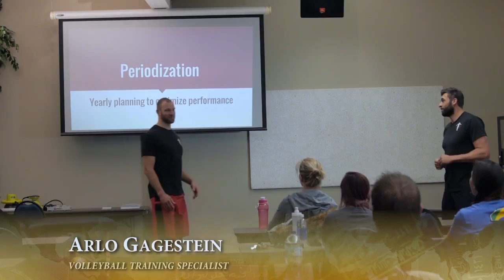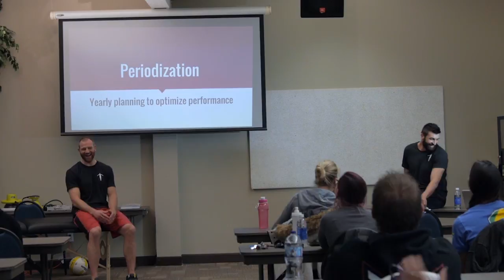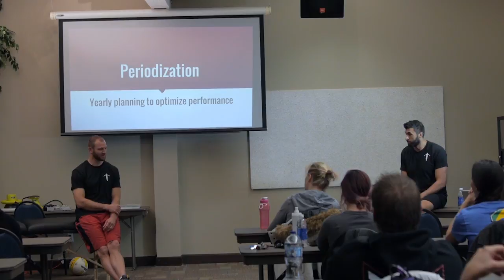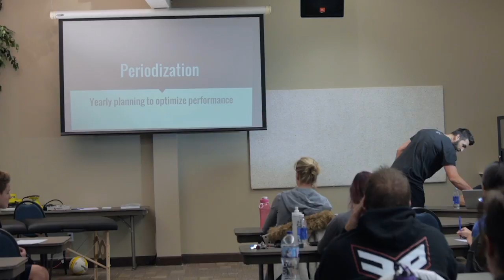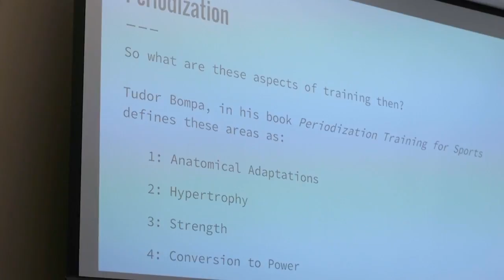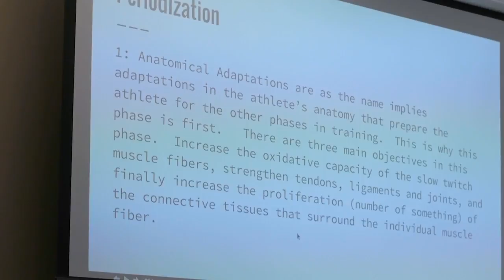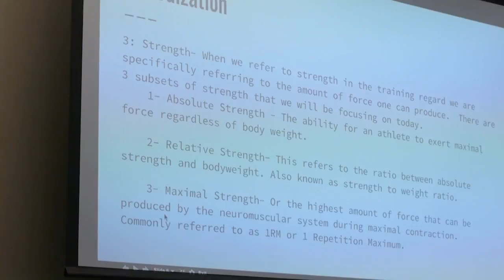strength seminar Part1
This video is about strength seminar Part1